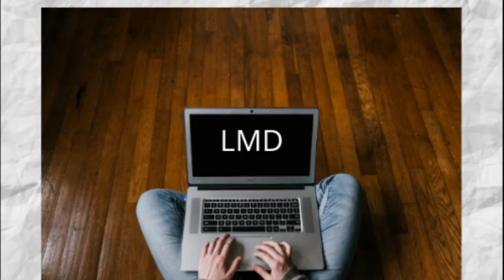LUTAS DE URSOS – BEAR FIGHTS - #159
Os Ursos são os maiores mamíferos carnívoros terrestres: um urso marrom pode chegar a 3 metros de altura, enquanto que um polar atinge 2,2 metros.
Este animal possui uma pata enorme capaz de cortar a cabeça humana. Mesmo que seja um belo animal, não é inocente e sim consciente e pode atacar ao sinal de perigo.
Os ursos também conseguem correr em duas patas, ou seja, em pé, sustentados sobre as patas traseiras.  É uma verdadeira montanha ambulante.
Um urso pardo adulto, como suas subespécies, é muito mais robusto e mais forte que o tigre siberiano. Ele pode atingir 400, 500 ou, às vezes, 600 quilos.
                                               OooooooooooO
Bears are the largest carnivorous mammals on land: a brown bear can reach 3 meters in height, while a polar bear can reach 2.2 meters.
This animal has a huge paw capable of cutting off a human head. Even though it is a beautiful animal, it is not innocent but conscious and can attack at the sign of danger.
Bears can also run on two legs, that is, standing on their hind legs. It's a real walking mountain.
An adult grizzly bear, like its subspecies, is much sturdier and stronger than the Siberian tiger. It can reach 400, 500 or sometimes 600 kilos.
                                              OooooooooooO
Thanks to the producers of the photos from Pixabay.
“2020” by Dyalla from Youtube Library
                                              OooooooooooO